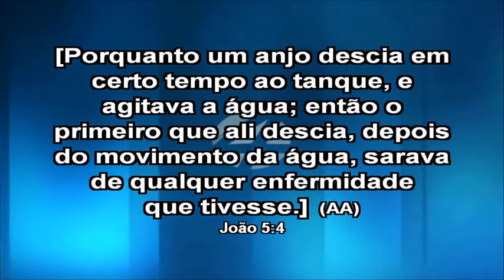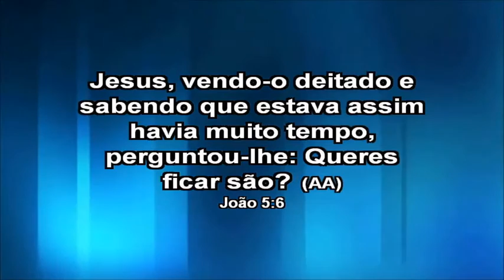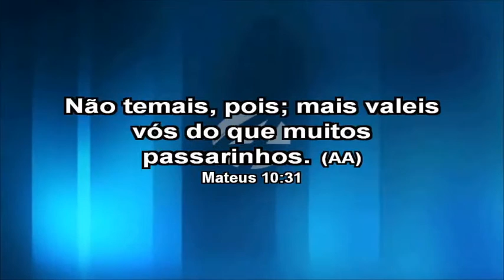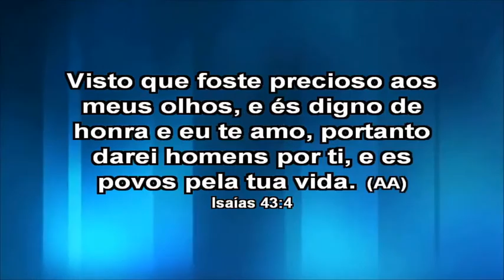Conferência de Avivamento | Pr. Peter Foli Kujoji - 13/05/2016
ABERTURA DA CONFERÊNCIA DE AVIVAMENTO COM A PALAVRA DO PASTOR PETER FOLI KUJOJI
13 de Maio de 2016

Gravado AO VIVO na Igreja do Evangelho Quadrangular de Limeira/SP  - Catedral Ebenézer

MINISTÉRIO
Pastora Ozaide Cabral do Lago
Pastor Ciro Cabral do Lago